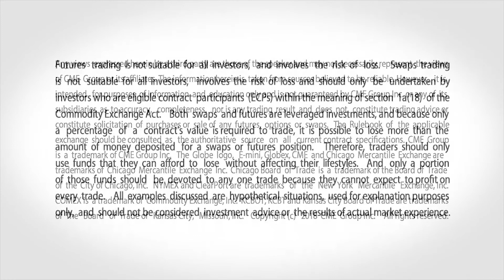May 17 FX Commentary: Todd Colvin